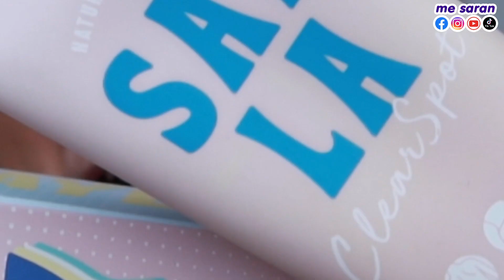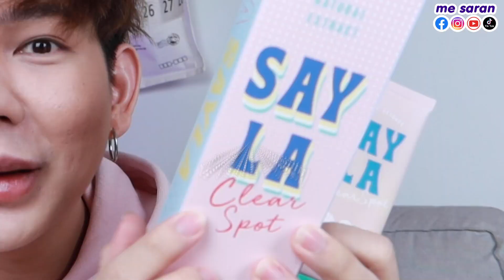SAYLA อวยยศครีมรักษารอยแห่งปี ‼️ ขาลาย รอยแตก รอยดำ ก้นลาย หนักกว่านี้ก็เจอมาแล้ว 😱 I me saran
ติดตามช่องทางอื่นๆบูมได้ที่